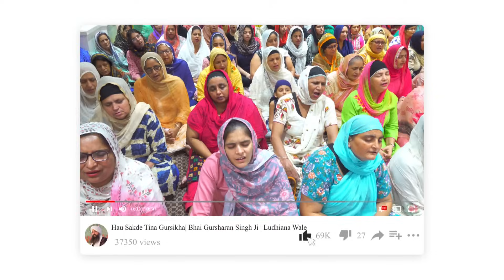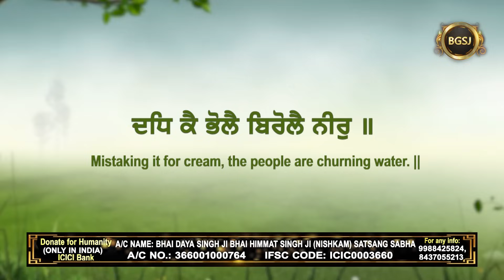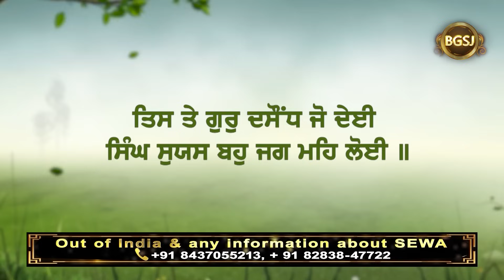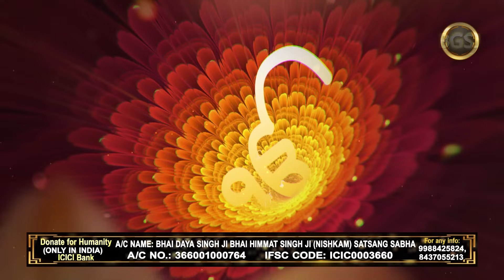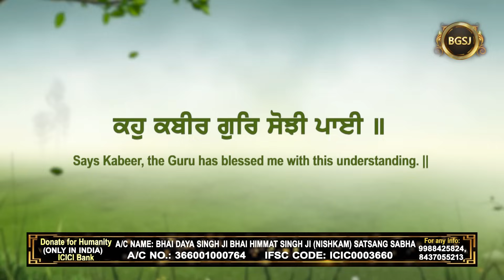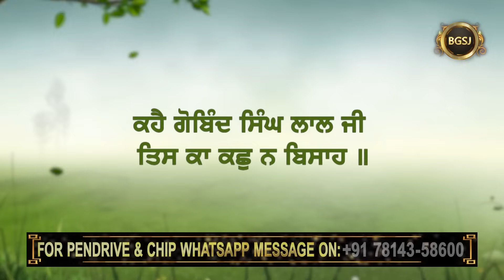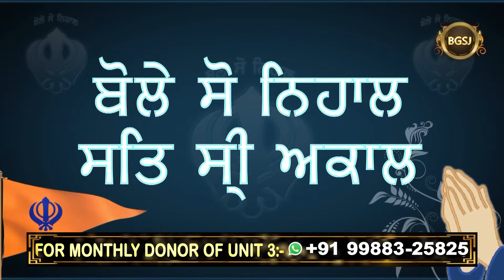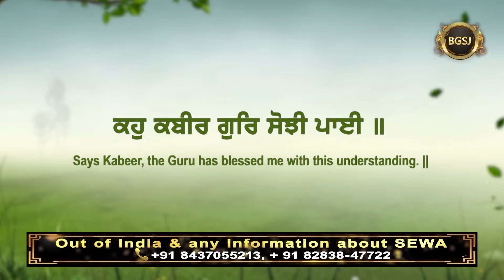Kaho Kabir Gur Sojhi Payee - 6 Bhai Gursharan Singh Ji Ludhiana Wale | Anmol Bachan | Katha Kirtan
Title:-  Jihre Apni Kirat Nu Lai Ke Chintit Ne Suno! Eh Kamal Diya Gurmat Vicharan Te Mahapurkhan Di  Apni Haad-Biti.

A/C Name : Bhai Daya Singh Ji (Nishkam) Satsang Sabha
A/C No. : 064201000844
IFSC Code :ICIC0000642

Pincode:- 141001